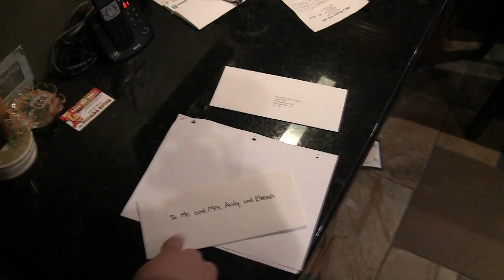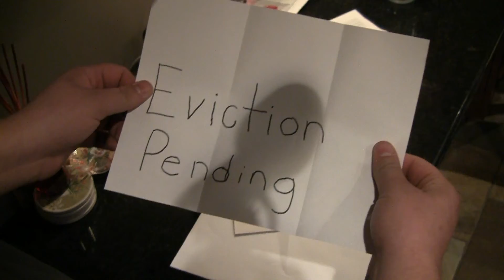The Adventures of YellowLiquids Episode 1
Kieran and Andy's first episode of their new web series